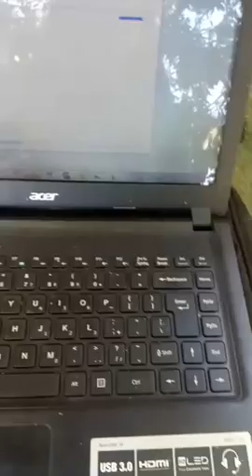make up after drama 😂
not scripted take note don't judges the book by its cover